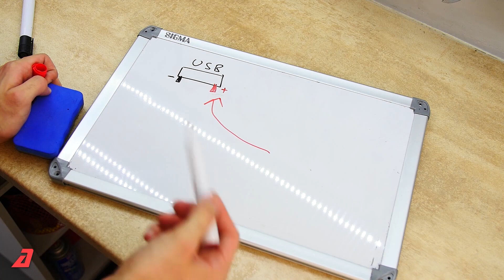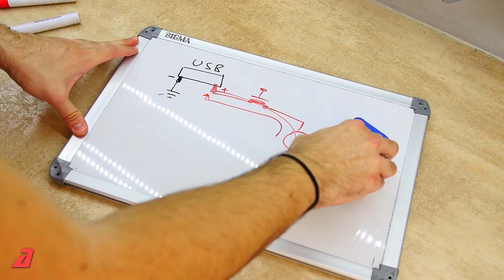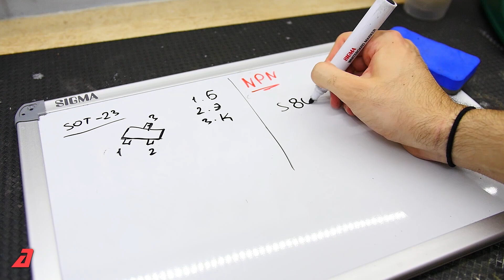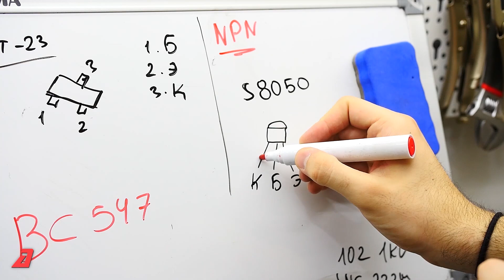⚠️ΠΡΟΣΟΧΗ! Αν δείς ΑΥΤΟ το Φλασάκι ΠΟΤΕ ΜΗΝ το βάλεις στο USB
Μεγάλη προσοχή σε αυτά τα «φλασάκια» που κυκλοφορούν, τα οποία καίνε όλες τις συσκευές στις οποίες συνδεθούν! Το κακό είναι, ότι εμφανισιακά μπορεί να μην διαφέρει καν από ένα απλό στικάκι, όποτε είναι πολύ εύκολο να πέσεις θύμα ενός USB killer. Το καλό; Ότι σας έχουμε DIY ασφάλεια για τέτοιες περιπτώσεις. Όλες οι λεπτομέρειες στο βίντεο!

Περιεχόμενο:

0:00 - Εισαγωγή
0:33 - USB Killers Θεωρία
1:31 - Συνδεσμολογία
1:57 - Εξαρτήματα
2:37 - Κατασκευή USB Killer
5:03 - Δοκιμή του USB Killer σε Laptop
6:26 - Προστασία από το USB Killer
6:30 - Εξαρτήματα για την προστασία
6:46 - Κατασκευή Anti USB Killer
8:27 - Δοκιμή της προστασίας από το USB Killer